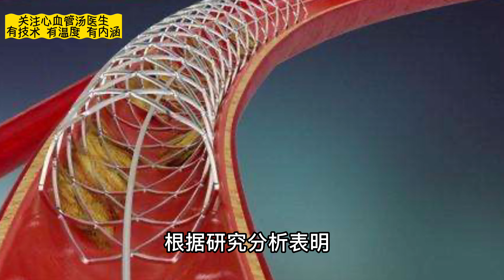老人心臟支架1年後，血管再堵塞，原因多種，有1點最關鍵，值得警醒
最近門診來了一位老人，訴說心前區疼痛已經一段時間了，我看了這位老人，原來是一年前放過心臟支架的患者，血管可能又堵了！我仔細詢問了原因，結果問題卻出在子女的身上。
73歲老人心臟支架1年再堵，老人忘吃藥，子女能不能用點心？
這位患者，這次再次出現了心絞痛，活動後癥狀非常明顯，表現為胸悶胸痛，休息後就能緩解，屬於典型的勞力型心絞痛，我考慮患者心臟血管再次出了問題，於是收住院給患者再次進行冠脈造影，結果發現，患者原來放支架的地方再次出現高度狹窄，再不處理，血管很快就會斷掉。
73歲老人心臟支架1年再堵，老人忘吃藥，子女能不能用點心？
心臟支架的技術不斷進步，從開始的金屬裸支架，到藥物洗脫支架，再到可降解支架，包括現在的藥物球囊等，因為支架本身的原因，造成支架內再狹窄的概率在不斷下降。據研究分析表明：金屬裸支架發生再狹窄的概率最高，大約30%— 40%左右，藥物支架再狹窄的發生率已經下降到5%—10%。臨床數據統計顯示，支架手術成功的患者如果規律服用阿司匹林、氯吡格雷等藥物，每年出現再狹窄的概率大約在3%。可見，血管就像高速公路，支架放好了，後期的「養護」非常重要！
73歲老人心臟支架1年再堵，老人忘吃藥，子女能不能用點心？
支架後再狹窄有兩種情況，一是支架植入部位再次狹窄或者堵塞，另一種就是其他血管再次出現狹窄或者堵塞。
血管出現狹窄的原因很多，其中最關鍵的因素和心血管危險因素有關，如果長期的高血壓、糖尿病沒有控製好，吸煙的習慣沒有戒除，都會造成血管內皮受損，引起血管斑塊形成，造成血管狹窄；血管斑塊不穩定，破裂出血，誘發血小板聚集，快速形成血栓，造成血管堵塞。
我們仔細分析患者支架再次堵塞的原因，和患者經常不吃藥有直接關系。患者年齡大，經常斷續吃藥，作為子女，沒有盡到提醒照顧的責任，經常斷續服藥，是造成血管再次堵塞的關鍵因素。
73歲老人心臟支架1年再堵，老人忘吃藥，子女能不能用點心？
血管再次狹窄怎麽辦？
對於狹窄較為嚴重的血管，可以進行支架再次植入，對於多發性的病變血管，可以選擇外科搭橋手術等解決。
總之，心臟支架治療只是相當於修好了一條高速公路，後續的養護非常重要，必須在醫生的指導下長期規範口服阿司匹林、氯吡格雷、或者替格瑞洛等抗血小板聚集藥物防止血栓形成，必須長期服他汀類藥物，穩定動脈粥樣硬化斑塊，防止斑塊破裂，必須經常復查相關指標，尤其是低密度脂蛋白膽固醇要控製在1.4mmol/L以下，對於控製斑塊進展、甚至逆轉斑塊，有著十分重要的意義。如果您的指標控製不住，聯系我，告訴你更好的辦法。